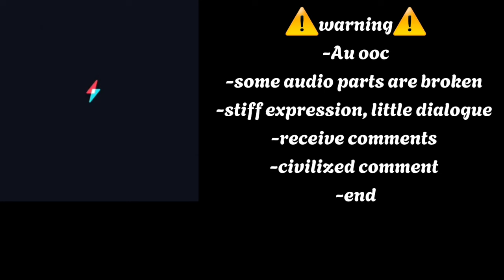horimiya react to Miyamura ||⚠️Au Ooc⚠️ || Gacha Club || ep 1/? || by : me